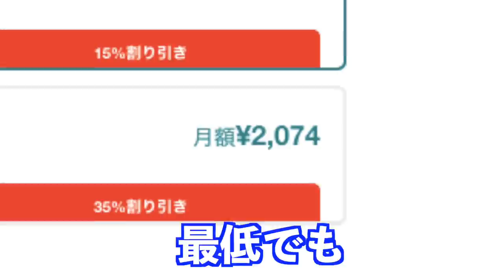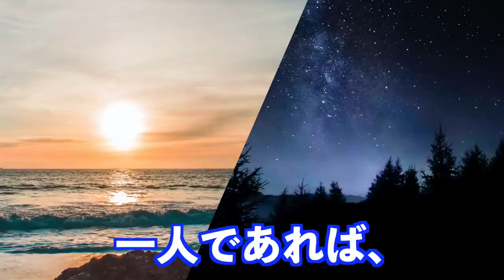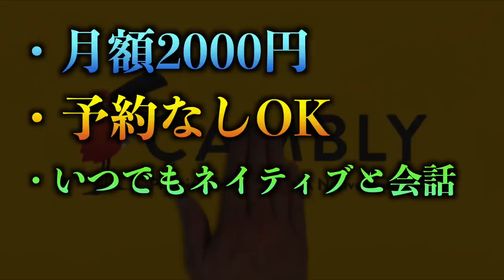某オンライン英会話サービスに喧嘩を売られたので論破します。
独り言英会話をバカにする奴は許しません…！

が、Camblyは最高です。

2020/11/25（水）~11/30（月）までの間は、12ヶ月プランが全て50％OFFになるそうです！

僕は、週1回30分、12ヶ月プランを買ってしまいました！！！！！

これからは独り言英会話とオンライン英会話の二刀流で英語力を磨いていきます！

自己紹介
こんにちは！